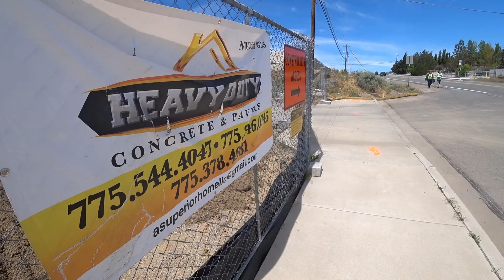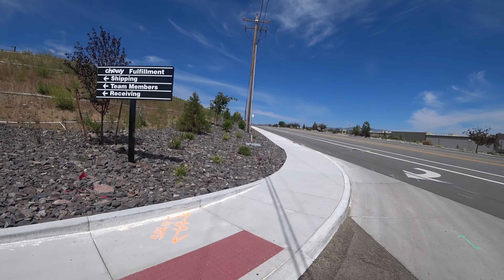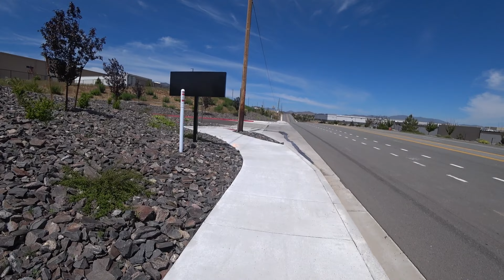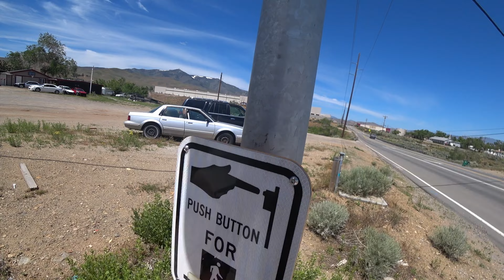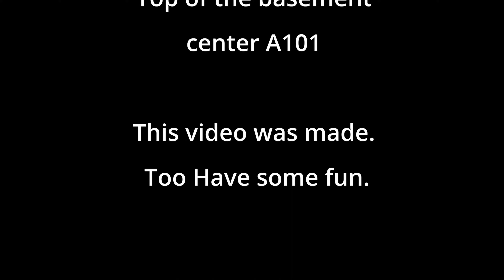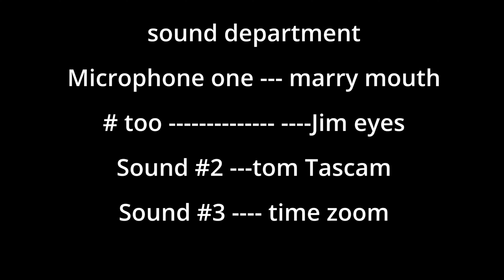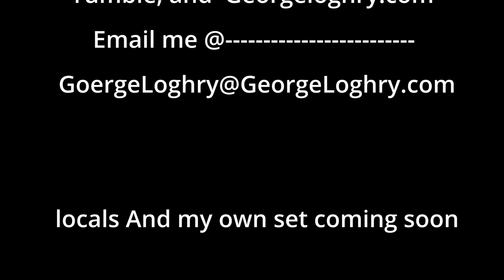Urban Hiking from 7900 n Virginia st reno nv to Swan lake trailhead Part 1